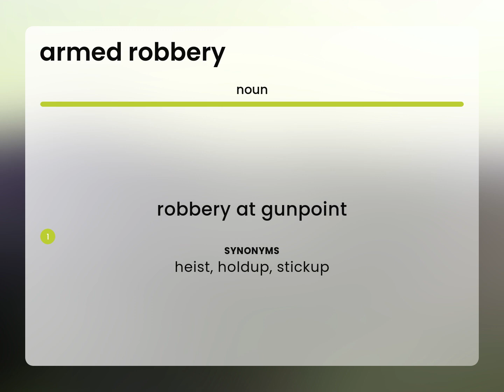Armed robbery | ARMED ROBBERY definition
ARMED ROBBERY meaning

Susan Miller (2023, June 24.) Meaning of Armed robbery